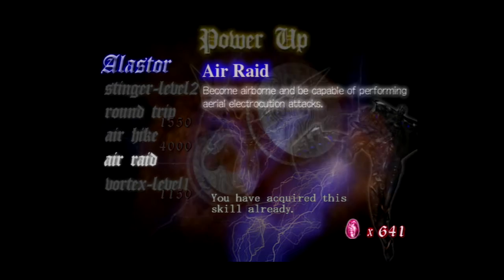DMCember // Devil May Cry // Part 4